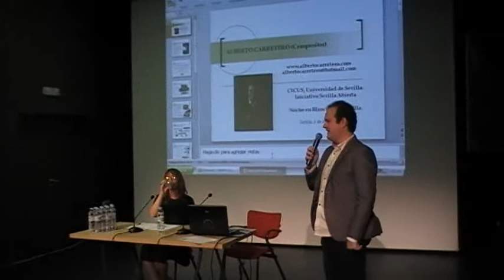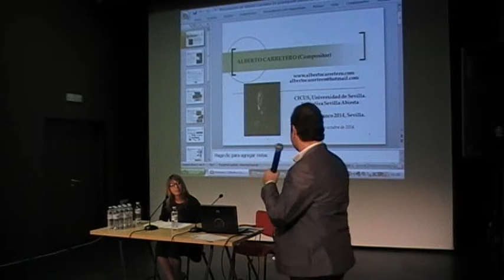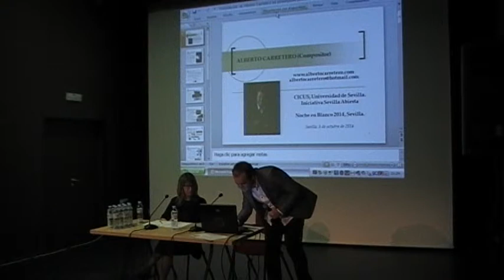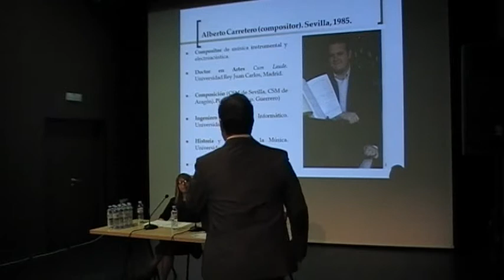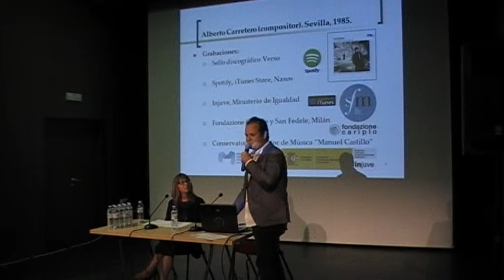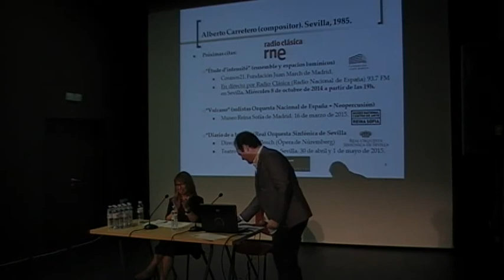Alberto Carretero Aguado - Iniciativa Sevilla Abierta - La noche en blanco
Compositor e ingeniero informático, da clases en la cátedra de Composición Electroacústica en el Conservatorio Superior de Sevilla. La Sinfónica de Sevilla estrenará el 30 de abril del 2015 en el Teatro Maestranza su obra para orquesta 'Diario de a bordo'